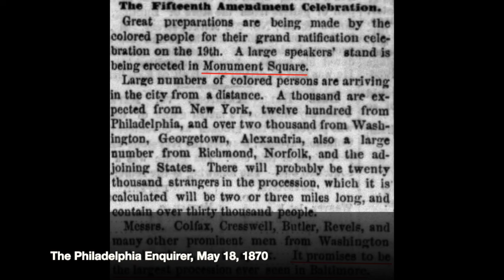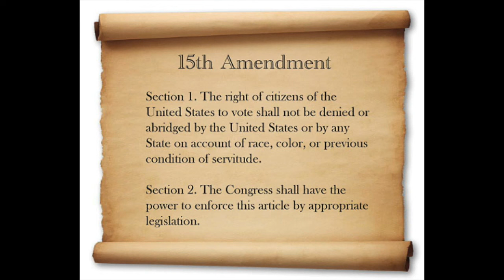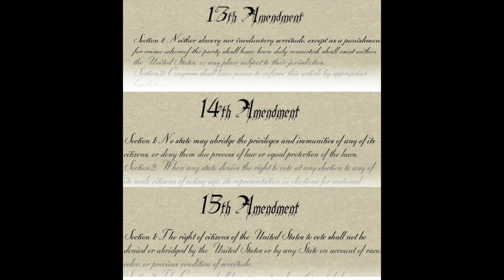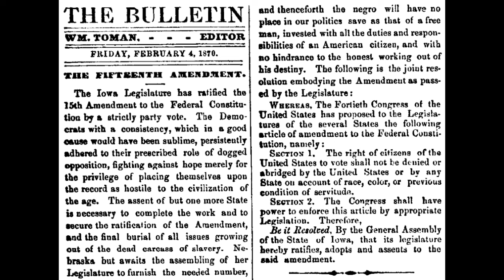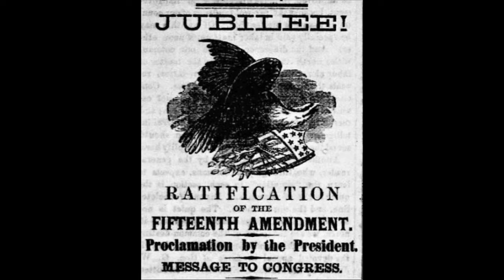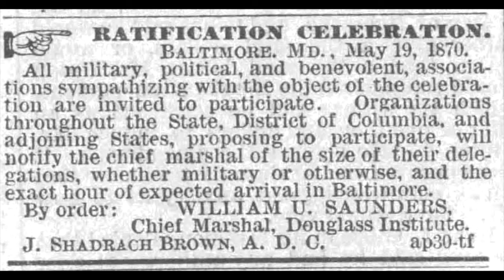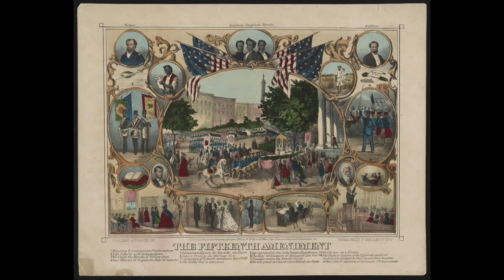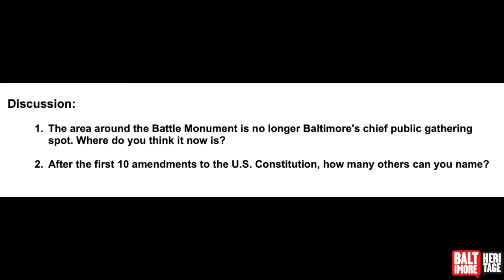Five Minute Histories: Celebrating the 15th Amendment in Monument Square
On May 19, 1870, Black Baltimoreans hosted the largest celebration of the ratification of the 15th Amendment in the country. 20,000 people paraded around the city and ended at the Battle Monument to hear the addresses of luminaries like Frederick Douglass, Isaac Myers, and Hiram Revels. Join us today to learn about the celebration here and the national fight for Black male suffrage.

This is our series called "Five Minute Histories." Every week, we’ll record a short video about a different historic place in Baltimore and post it on our Facebook page and YouTube channel.